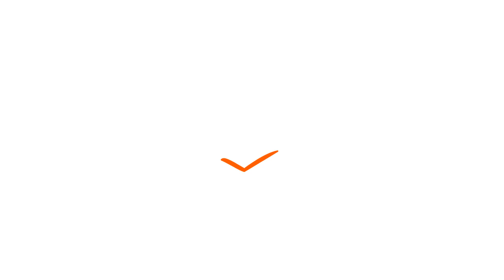Character Design Part 2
NOW WITH 100% MORE SPELLING CORRECTIONS!!